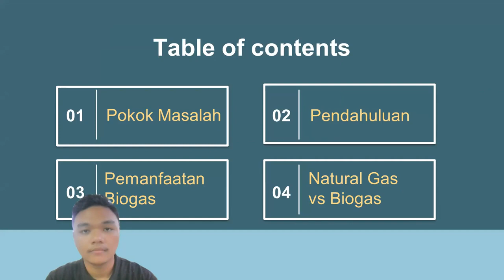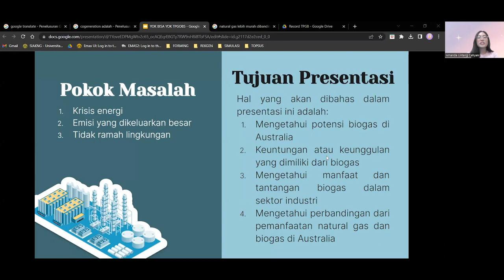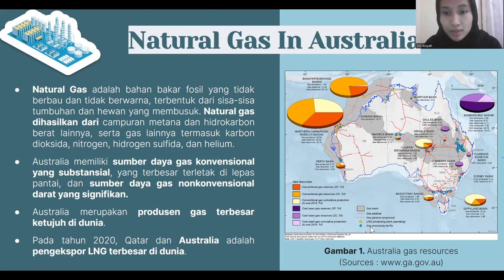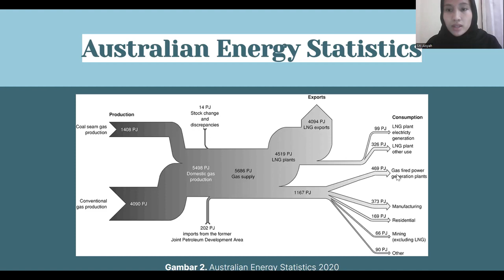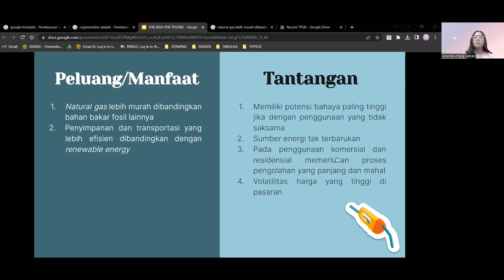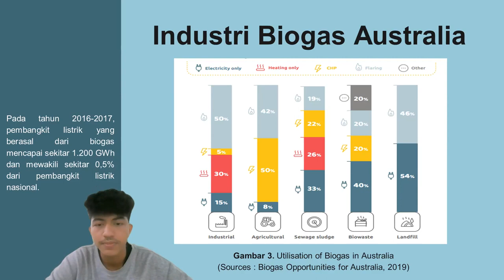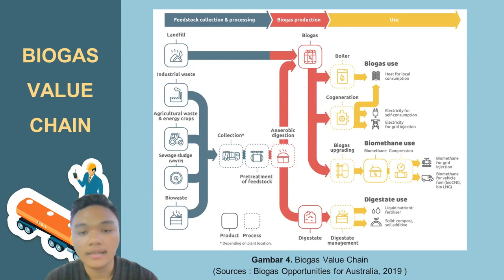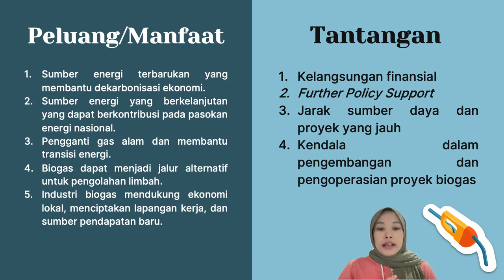Kelompok 12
Transportasi dan Pemanfaatan Gas Bumi
Kelompok 12 - Natural Gas Vs Biogas: Mana Yang Lebih Baik?